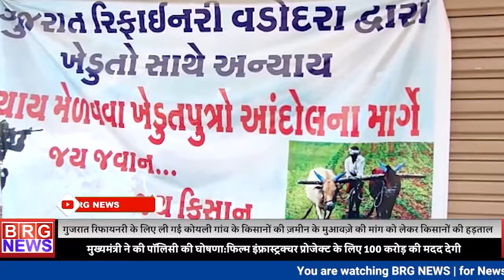गुजरात रिफायनरी के बाहर ज़मीन के मुआवज़े की मांग को लेकर किसानों की हड़ताल